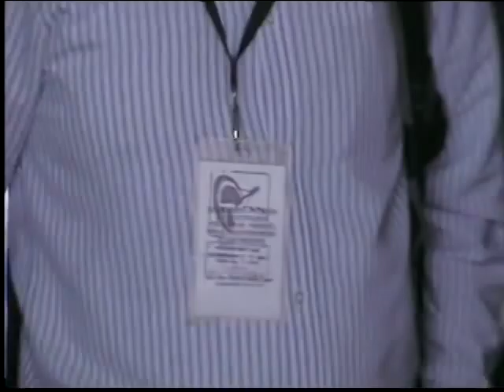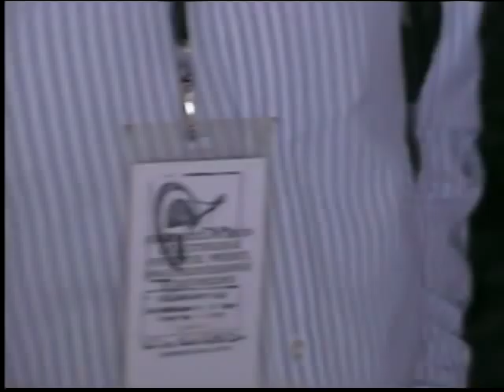PRI-Porros en Progreso de Obregón 9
PRI-Porros en Progreso de Obregón